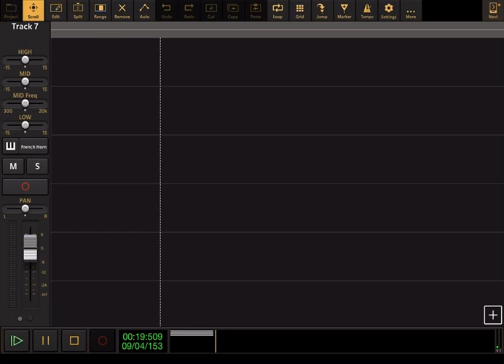20th Century Fox: Theme Song - Audio Evolution Cover